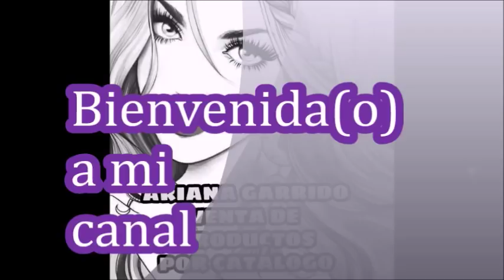JADE C16 MÉXICO 20018